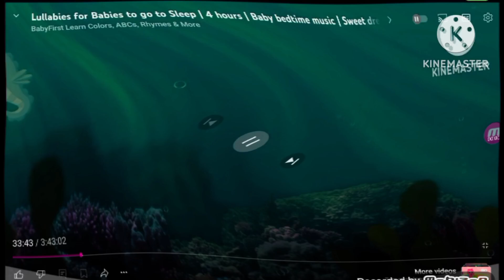Produced By BabyFirst © All Rights Reversed Logo In Does Respond